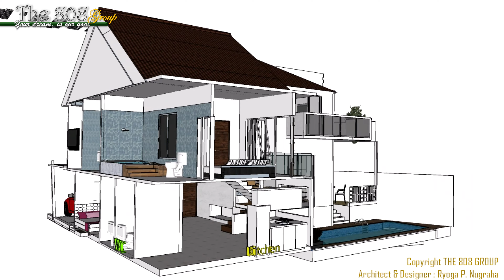Type amanda hook 190/168